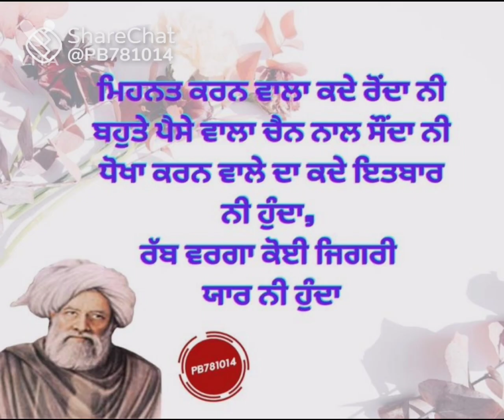bulleshah mehanta Karan vala ki krda